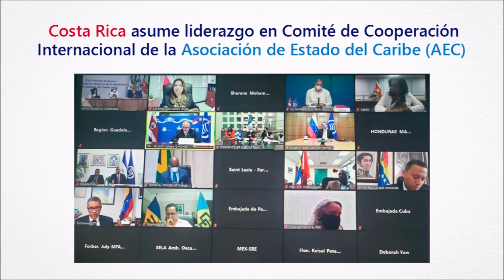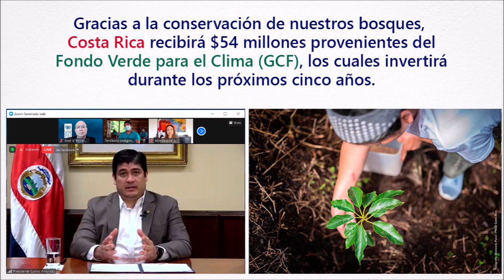Resumen Cancillería CR 24 al 28 mayo 2021